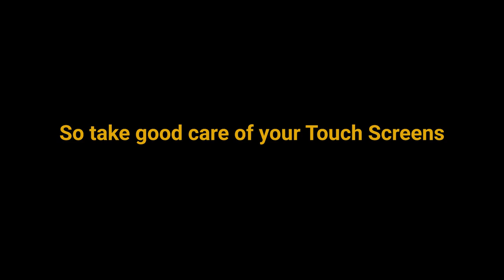FPV Life Hack: keep your ARM switch away from everything else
DJI Refresh--